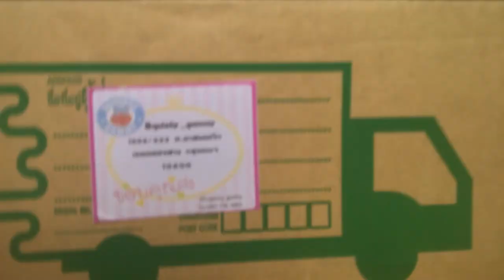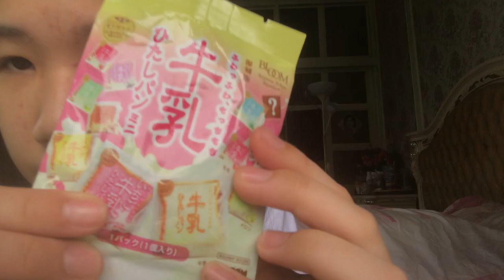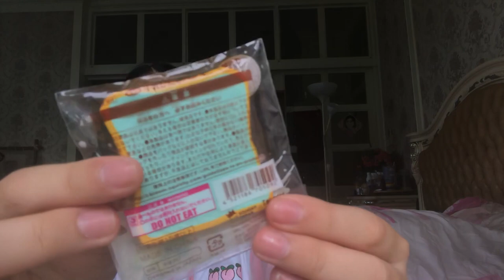แกะพัสดุสกุชชี่ ซองสุ่มปังแผ่นไอบลูม [Nonny.com]